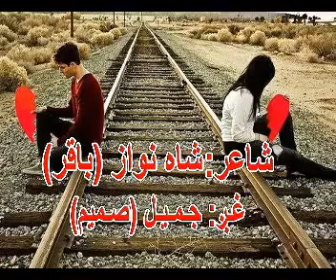ستا انتظار و که په ما باندې وخت نه تېريده؟؟